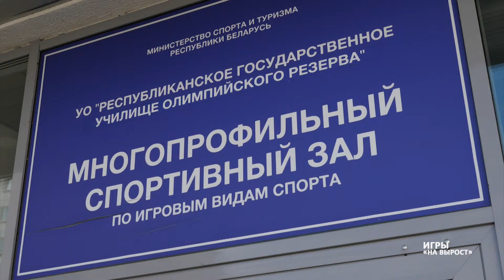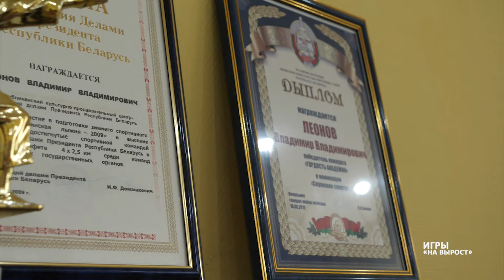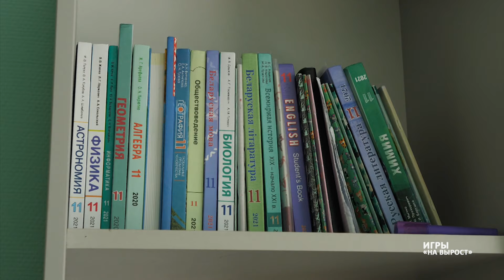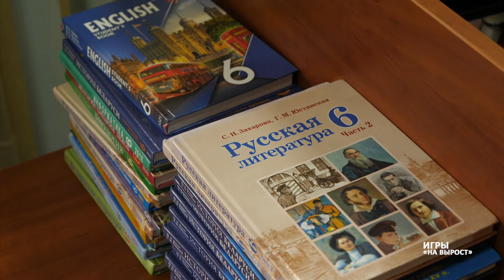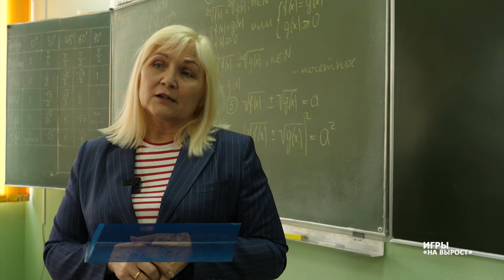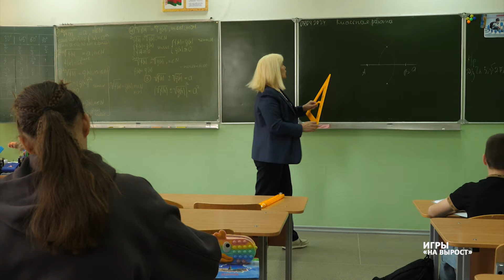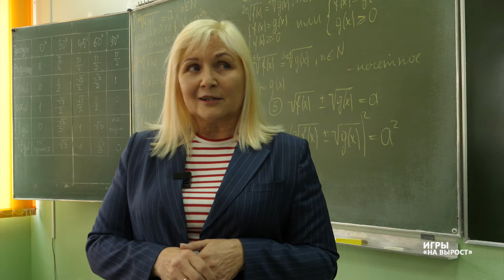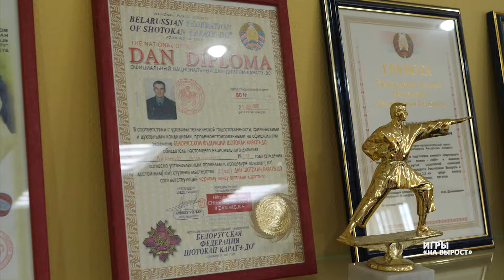Игры на вырост. РГУОР